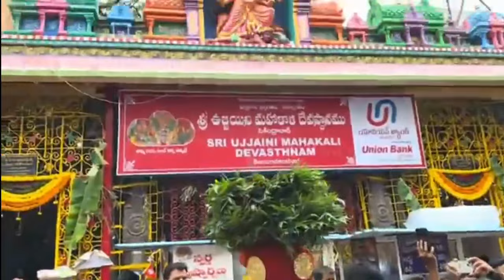China china botla thoni bonam kaduvalathoni || New bonala dj song 2024